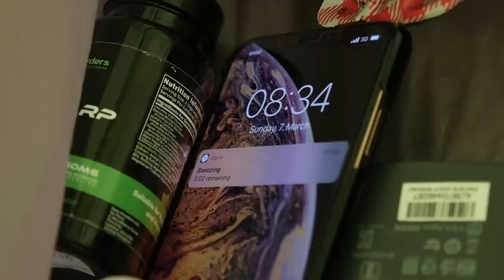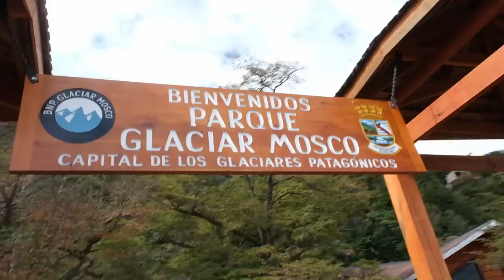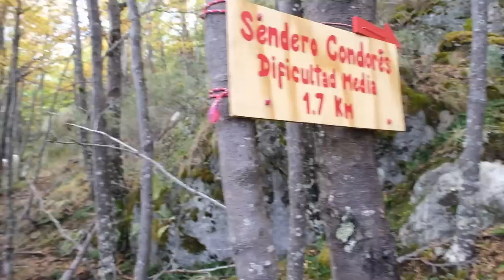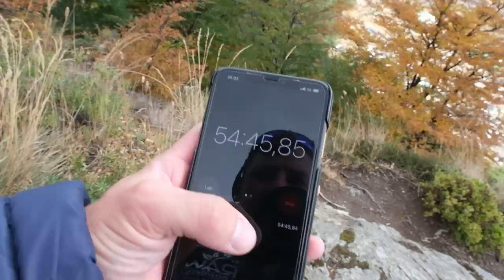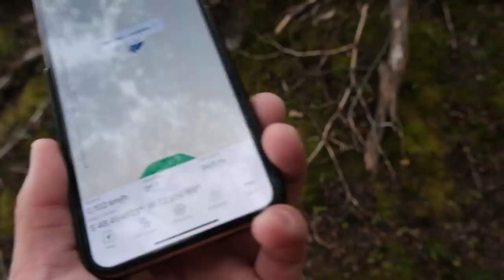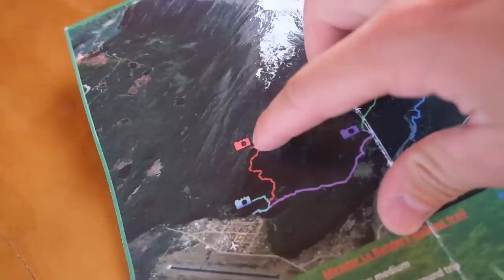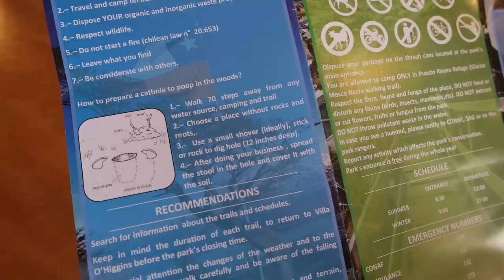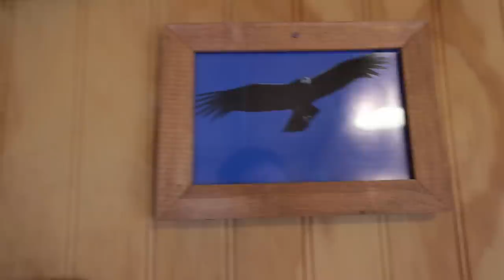Apšilimo haikas! Gyvenimas Pasaulio pakrašty